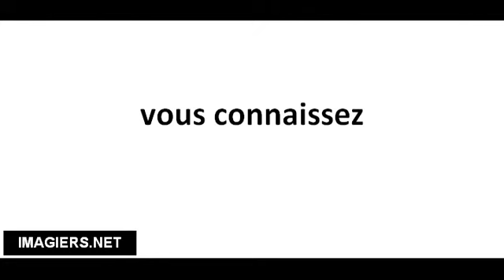Cómo pronunciar vous connaissez